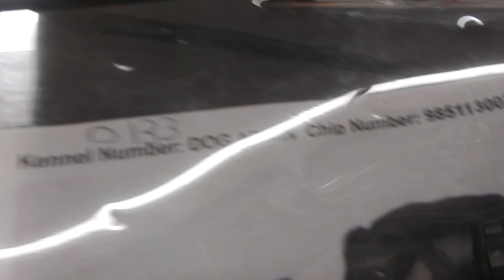PACC shelter Velcro 2y A672756 kennel 133 old film 20190622 181733